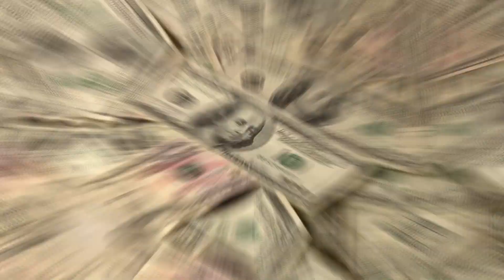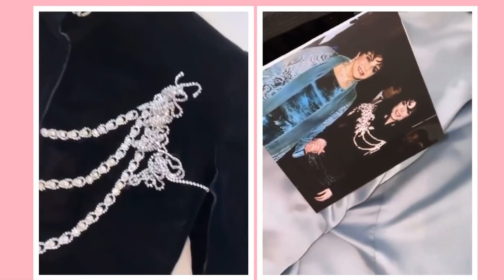The Kardashian's pricey Presents for their Children | Exploring Luxury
Discover the world of opulence as we delve into " The Kardashian's Pricey Presents for their Children". Join us on the captivating journey as we unveil the lavish gifts that adorn the lives of celebrity offspring.

From designer clothes to dream vacations, witness the extravagant choices made by the Kardashians family for their beloved kids. Don't miss out on this exclusive glimpse into a realm of luxury that most can only dream of.

If you enjoyed this peek into celebrity lifestyles, remember to hit the Like Button and press the Bell icon for more fascinating insights into the lives of the rich and famous!

The Kardashian's pricey Presents for their Children , Exploring Luxury, 20 Expensive Gifts Bought For The Kardashian Kids, kim kardashian kids, kylie daughter birthday, stormi world birthday , spoiled kardashian kids, kardashian kids, stormi gifts, khloe kardashian unfiltered, Most Expensive Things Kim Kardashian Bought Her Kids, expensive baby gifts, extravagant gifts,  keeping up with the Kardashians, designer bags, khloe kardashian kid, the Hollywood hits